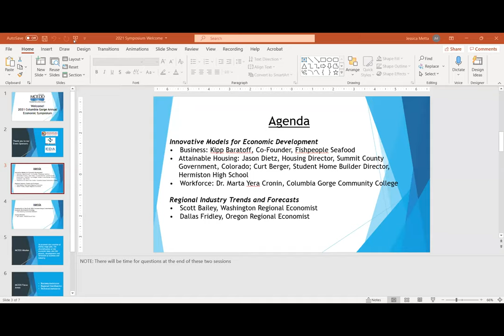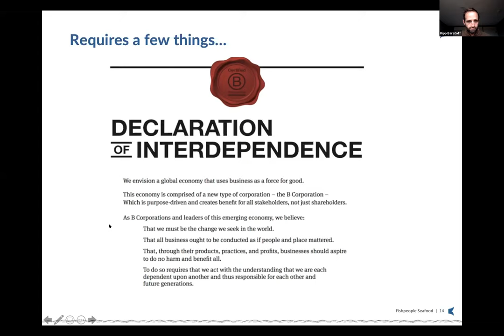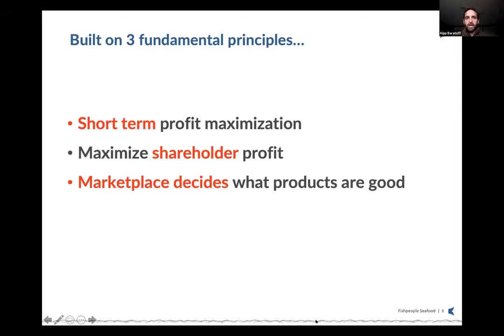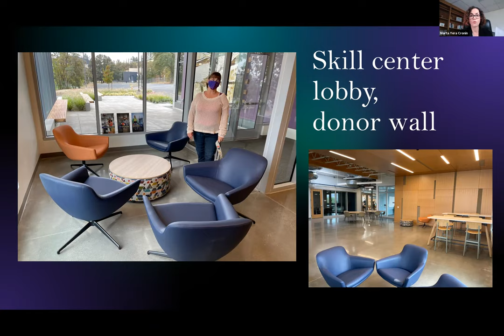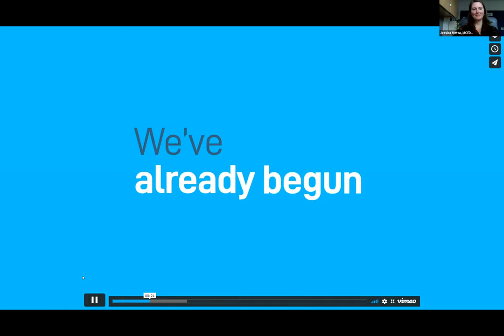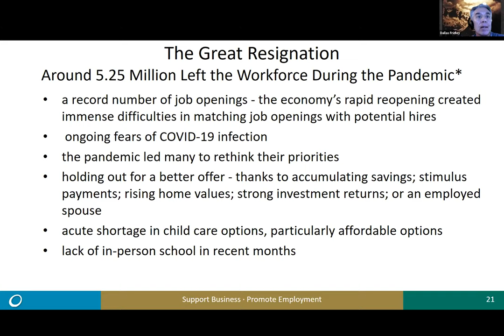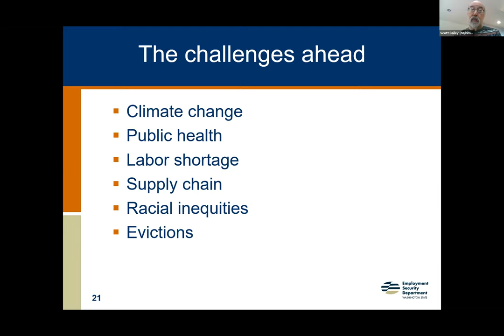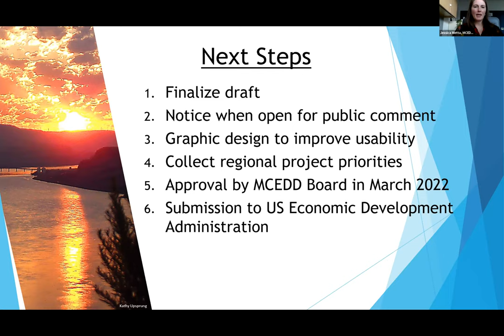2021 Columbia Gorge Economic Symposium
The 2021 Columbia Gorge Economic Symposium was presented by Mid-Columbia Economic Development District (MCEDD) on November 5th, 2021!

This annual event featured presentations about the state of the economy in the five-county, bi-state, Mid-Columbia region from economists Dallas Fridley and Scott Bailey. This year’s event also included presentations from business, attainable housing, and workforce partners on Innovative Models for Economic Development. The final presentation shared a draft of the 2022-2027 Columbia Gorge Comprehensive Economic Development Strategy. Materials from the event can be found

Thank you to the U.S. Economic Development administration, NW Natural, and The Dalles Chamber of Commerce for sponsoring this event!

Presentation Chapters:
00:00:59 Welcome
00:05:37 Innovative Models for Economic Development: Kipp Baratoff - Fishpeople seafood
00:32:13 Innovative Models for Economic Development: Curt Berger, Student Home Builder Director - Hermiston High School
00:51:12 Innovative Models for Economic Development: Dr. Marta Yera Cronin and Dan Spatz, Columbia Gorge Community College
01:19:23 Regional Industry Trends and Forecasts: Scott Bailey, Washington Regional Economist
01:36:35 Regional Industry Trends and Forecasts: Dallas Fridley, Oregon Regional Economist
01:58:12 Presentation of the Draft 2022 Columbia Gorge Comprehensive Economic Development
Strategy: Jessica Metta, Mid-Columbia Economic Development District and  CEDS Steering Committee Members
02:15:01 Closing Remarks: Bob Hamlin, Board Chair, Mid-Columbia Economic Development District